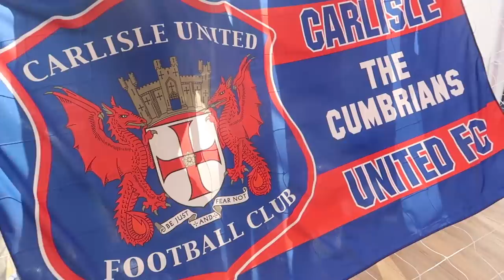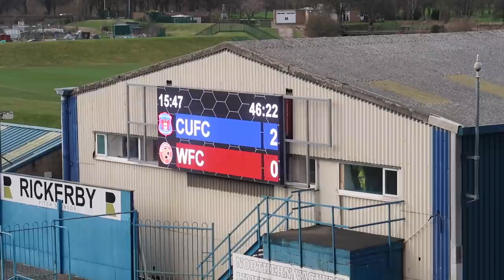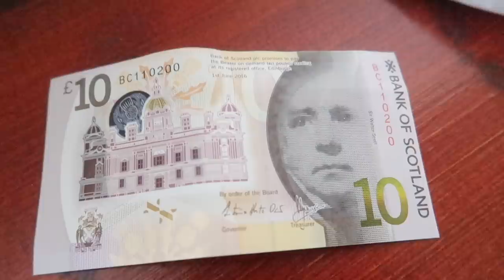*THE LONGEST JOURNEY OF THE SEASON?!* CARLISLE UNITED 2-1 WALSALL | 25/1/20 | *VLOG*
UTV